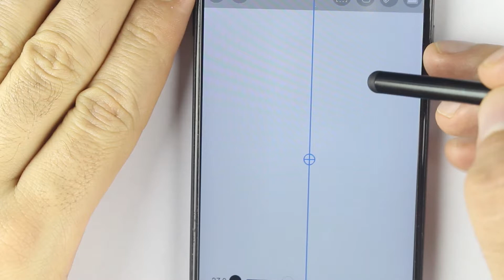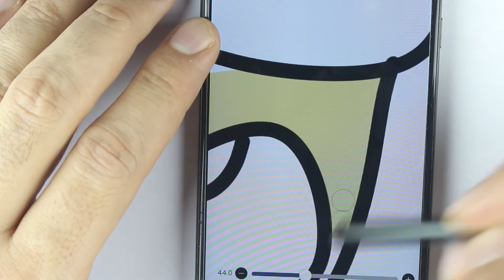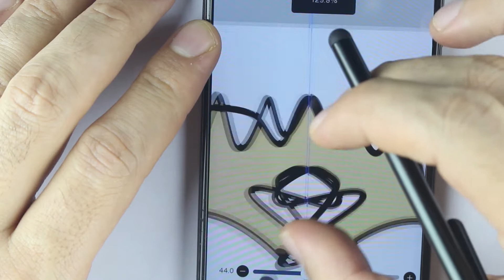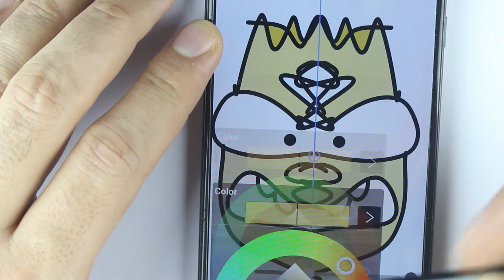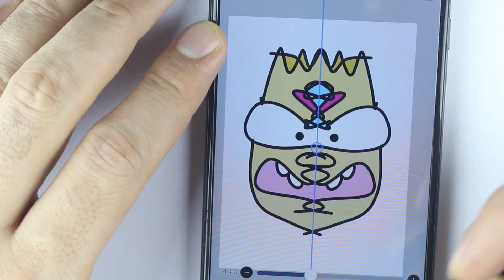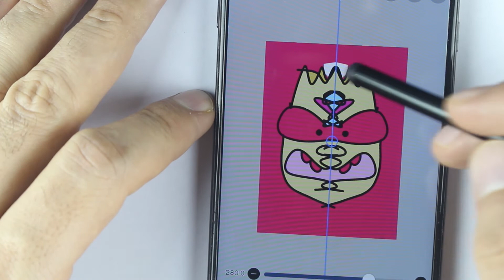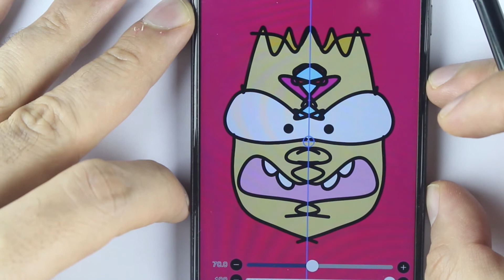Drawing Weird and Funny Face Cartoon - How to draw cartoon face & RANDOMLY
Hello everyone, I try different drawings on this channel and share them with you. Your support is very important for the growth of my channel. please help me with this. I love you all . See you in new videos

Detailed explanation of drawing videos ;

'' explanatory text of my drawing video ''
quickly drew a cartoon face. I drew this drawing randomly without planning and then painted. and this character came out. You can also draw cartoons very easily. it's pretty easy and very enjoyable.